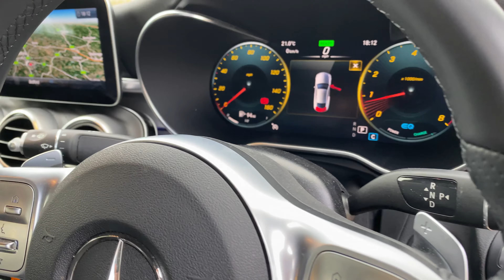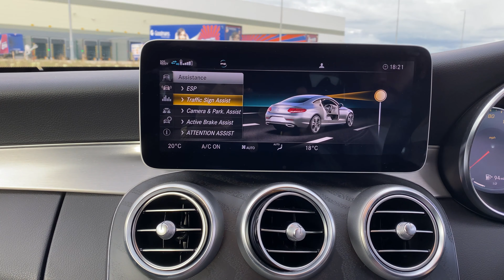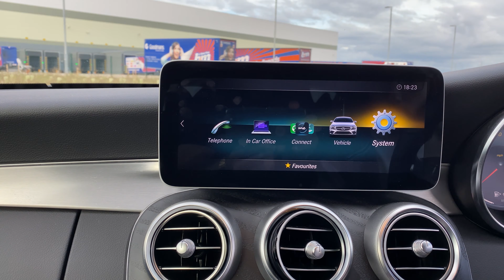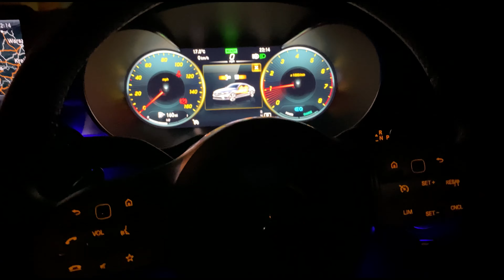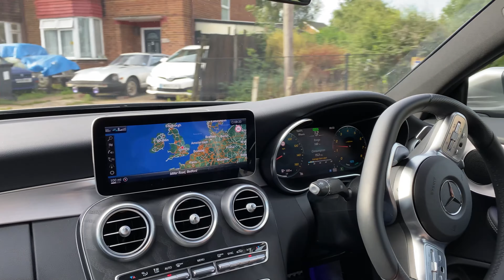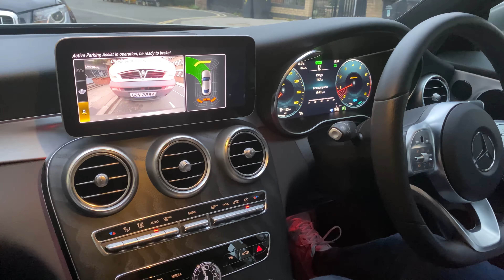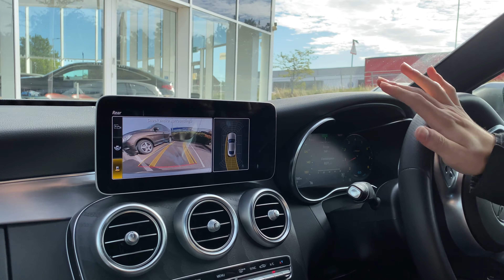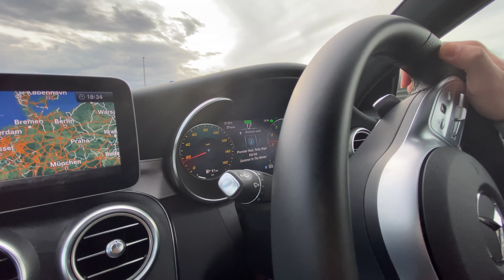2021 Mercedes C200 AMG Line Premium Review (48 Hour Test Drive) [4K60]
I have never made a video like this before so there may be a few mistakes here and there. Most clips are 4K60 but some are 108030.

Timeline:
00:00 Intro / Dealership
1:26 First Look at the Car
2:42 Walk Around and Information
4:15 Vehicle Settings
5:55 System Settings
6:38 Night Time Interior & Engine Start
7:43 Night Time Drive
9:12 Day Time Drive
10:00 Parking Assist Demonstration
10:41 Day Time Drive Continued...
12:30 Reverse Parking
13:00 Final Thoughts